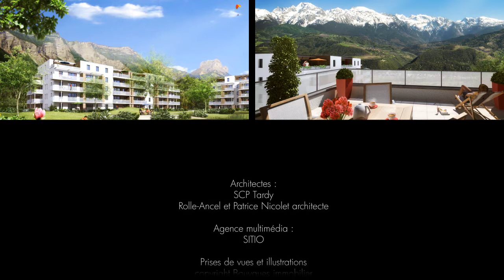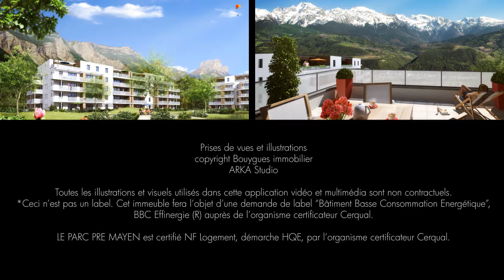Bouygues Immobilier BLANC Le Parc de Pré Mayen